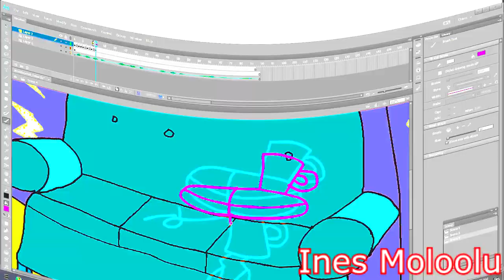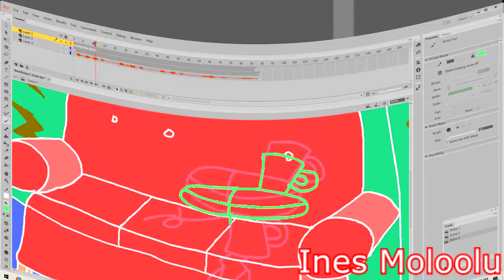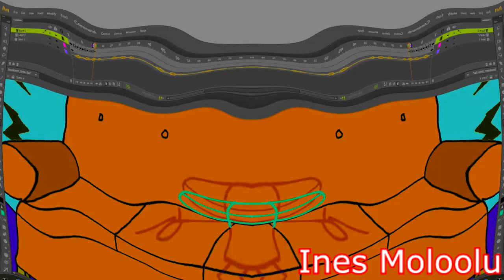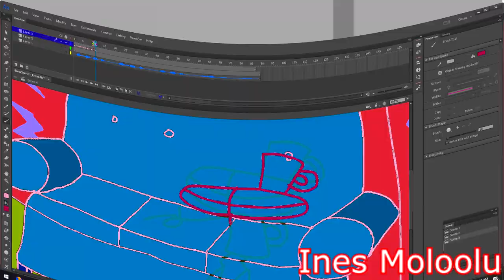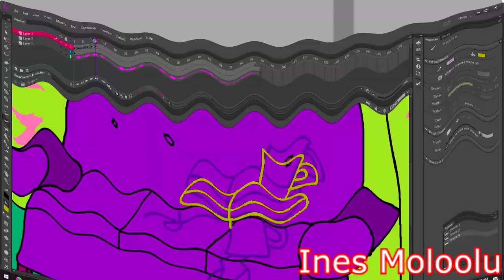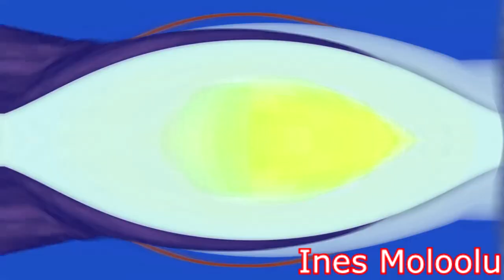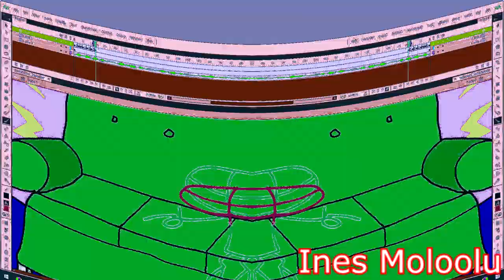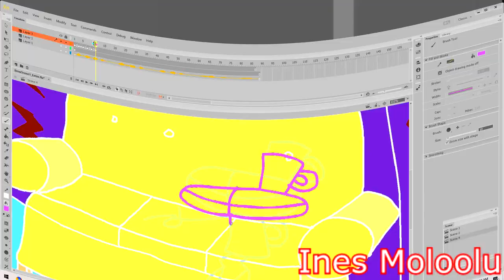Preview 2 Ines Moloolu Stuff V7 Effects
I'm Surprised No One Added An Effect List